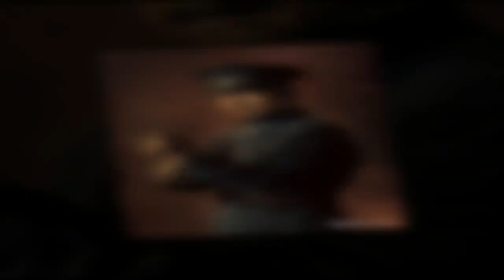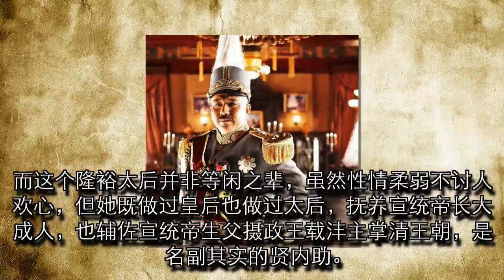袁世凯已经有好几个老婆了，为何还想纳不算漂亮的隆裕太后为妾？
都说倾城的容颜能让英雄抛却功名利禄为之奔赴，但说到清末民初的隆裕太后，相貌平平，在美人云集的民国时代，实在算不上一位美人儿。但历史总是出乎人们的意料，这样一位长相平庸的女子，却受到当时后宫成群的大总统袁世凯的青睐，究竟是为何呢？